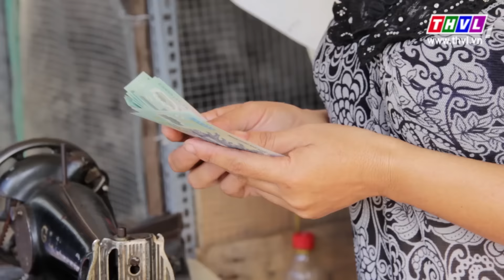THVL | Danh hài đất Việt - Tập 33: Khán giả may mắn - Nguyễn Thị Chi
Danh hài đất Việt được phát sóng lúc 21h00 thứ tư hàng tuần trên kênh THVL1 và phát lại lúc 11h50 thứ năm trên kênh THVL2.